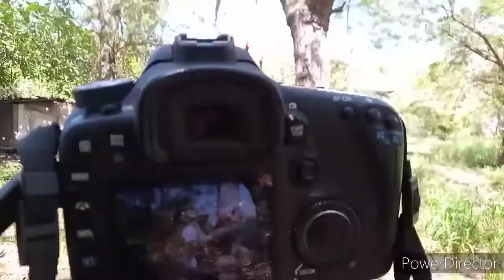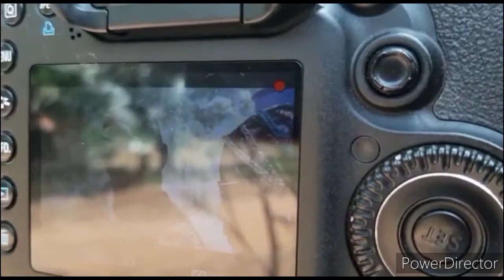GHOST IN LOVE MOVIE (BEHIND THE SCENES Nollywood and Ghallywood Latest movie)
A film director kissed a young actress and raped her, watch and know what happened in prison.